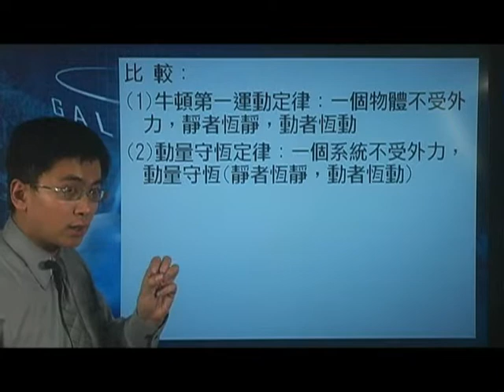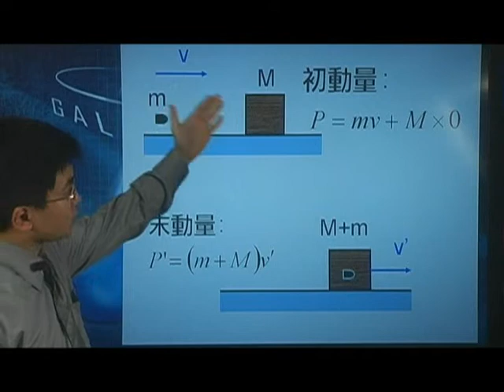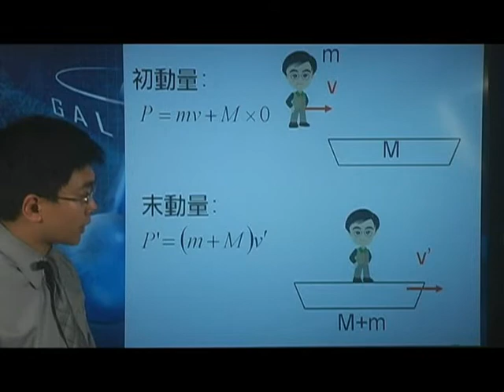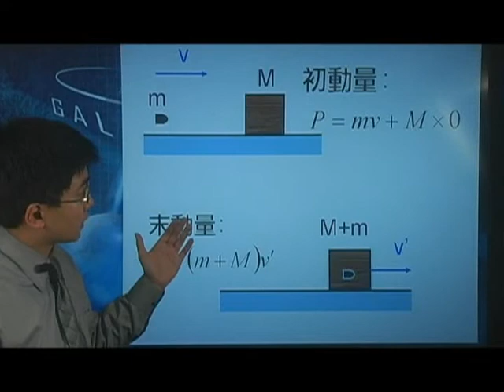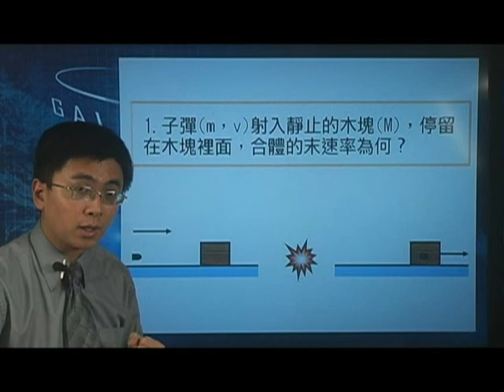[高二物理影片編號050205]5-2動量守恆定律之質點系統的總動量守恆